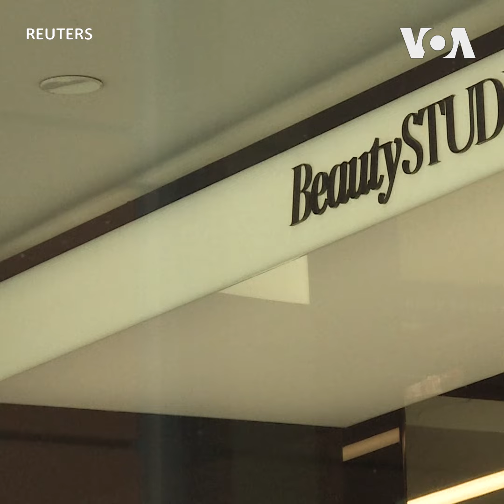美妝零售商絲芙蘭(Sephora)裁減中國境內的員工團隊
路威酩軒集團(LVMH)擁有的美妝零售商絲芙蘭(Sephora)星期三(8月21日)表示，隨著世界第二大經濟體中國的消費者限制自己在面霜和化妝品上的開支，該公司正在裁減中國境內的員工團隊。
**翻墻上網辦法**
翻墻軟件: